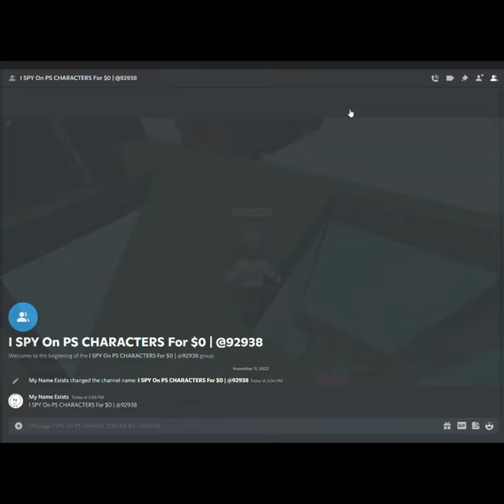Discord but Blockate Roblox with Music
I took one of Dhar Mann's video titles and changed some stuff for the Discord dm group's name but that's not the main point here